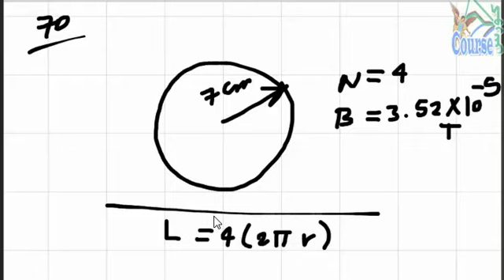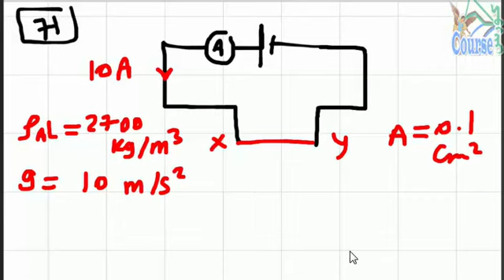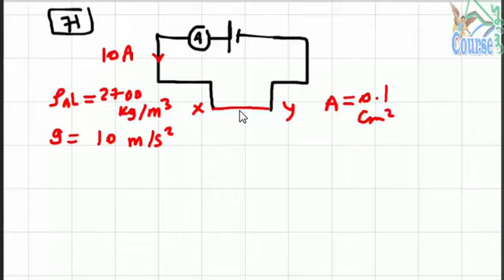21 القوة المغناطيسية فى سلك وعزم الازدواج فى ملف امثلة من 66 الى 71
21    القوة المغناطيسية  فى سلك وعزم الازدواج فى ملف  امثلة من 66 الى 71